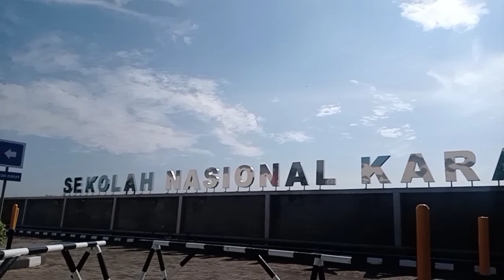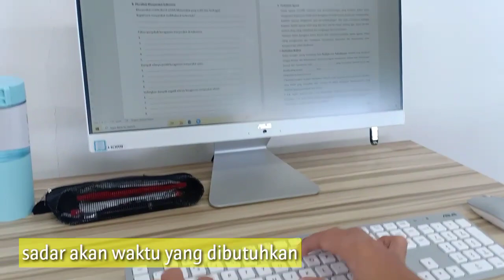Video Motivasi13_(Kepekaan) SMP KARANGTURI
Menjadi pribadi yang peka akan membuat kita makin memahami sesama. Pun, sesama akan memahami kita. Mulai dulu dari hal - hal yang kecil.